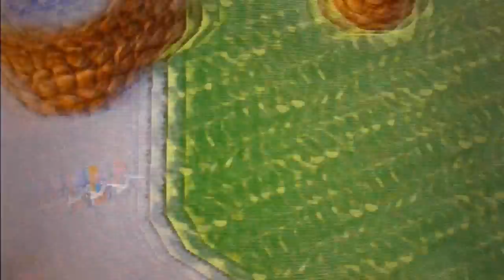The Legend of Zelda: A Link Between Worlds Walthrough - Part 12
The Legend of Zelda: A Link Between Worlds Walkthrough Part 12
Console: Nintendo 3DS/XL/2DS

Description: We proceed obtaining a couple of treasures first, including the Golden Bee and the Bee Badge. Then we continue to the 4th dungeon, Turtle Rock. We proceed through the dungeon, obtain the Hylian Shield and fight the boss Grinexx. We save the sage Impa,which recognize Link as a true hero.

Items obtained:
Hylian Shield         22:50-23:00, 24:45-24:55, 29:10-29:46
Piece of Heart #12 15:00-17:20